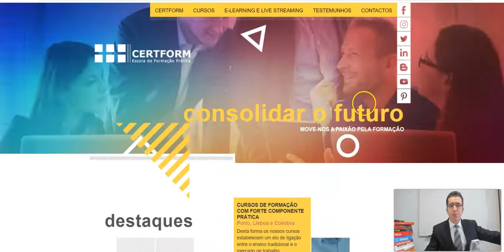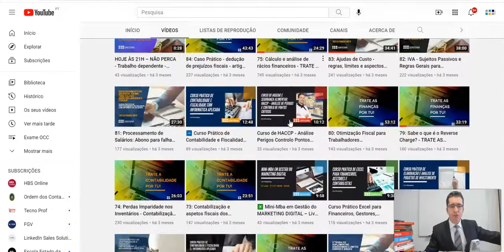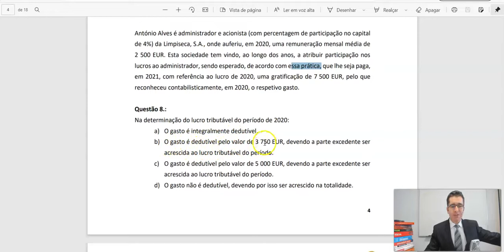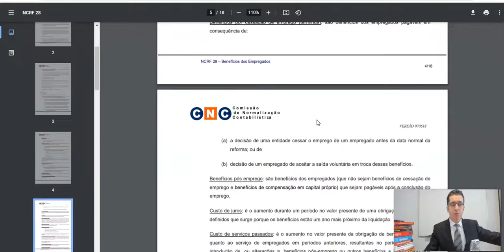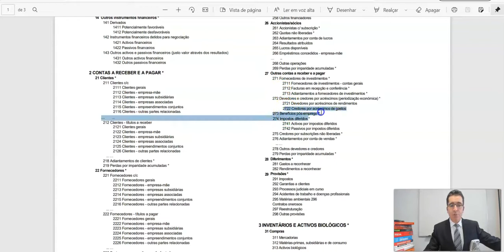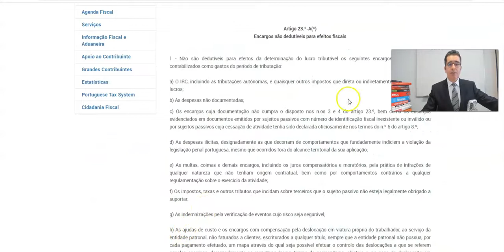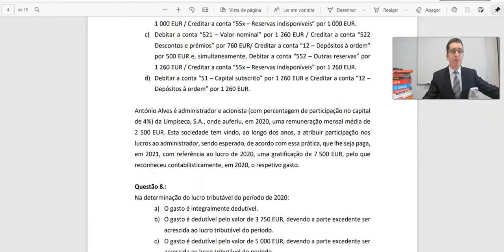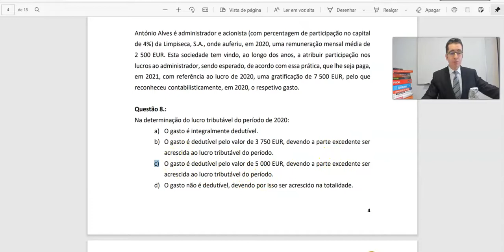28: IRC: A dedutibilidade dos Gastos - O caso das Gratificações de Balanço - Preparação do Exame OCC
Preparação para o Exame OCC 2022 a realizar em Outubro 2022

28 – IRC - A dedutibilidade dos Gastos - O caso das Gratificações de Balanço